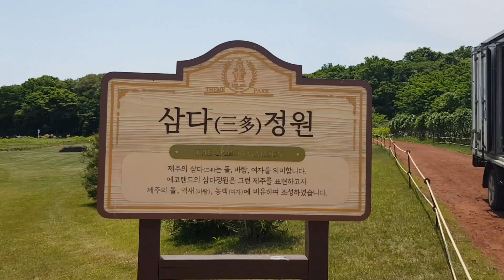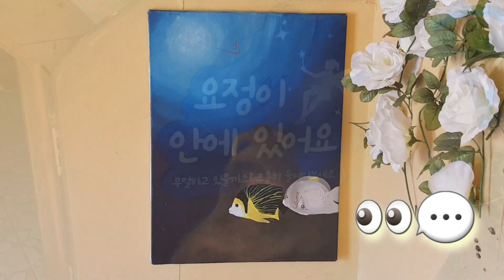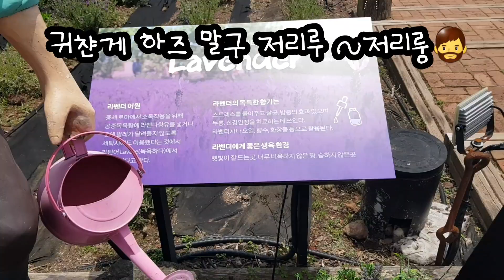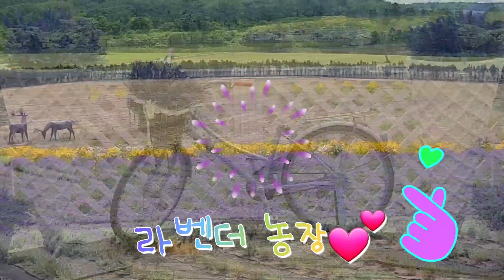김옐로우의 소소한일상#제주도 여행기 (기차 마을 ~에코 브리지♡)